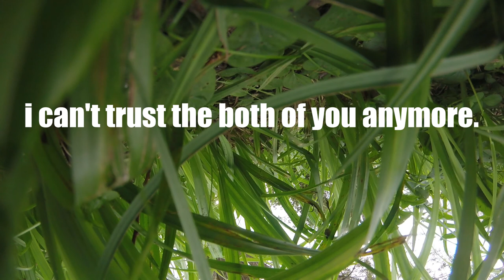Meanwhile im Dorf part III // Stoopid Gates!! Day 7 of FPV flying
Met some nice people. weather wasn't that great but it was hot and windy. them gates didint like me :D

Kwad is alright!